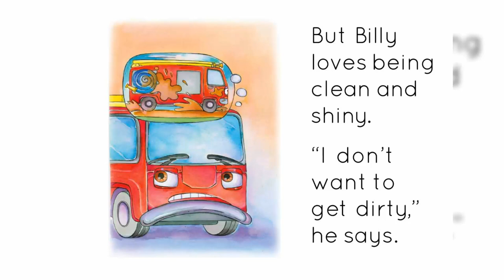Billy to the rescue | Bedtime Stories for Kids in English | Fairy Tales | Lesson for kids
Oh no, there's a fire! But Billy the fire-truck doesn't want to get dirty!